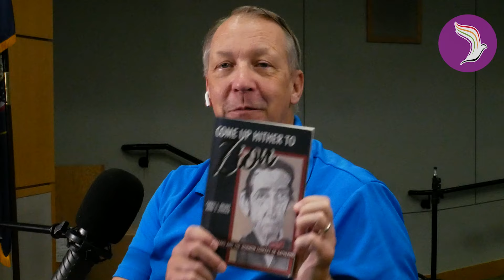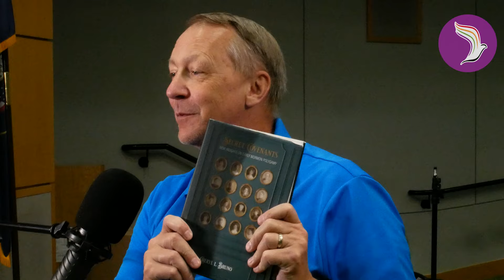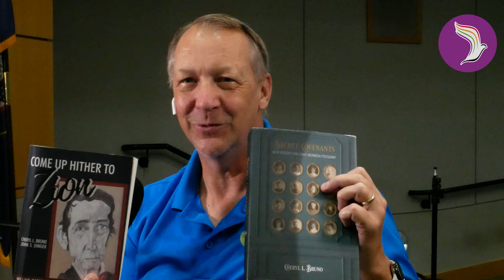972: Did Joseph Smith Renounce Polygamy? (John Dinger/Cheryl Bruno 3 of 3)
Did Joseph Smith Renounce Polygamy? William Marks said "Yes" on multiple occasions! We'll find out more details from John Dinger & Cheryl Bruno, co-authors of the William Marks biography.

CHAPTERS
0:00 Marks & Strang
4:00 Baneemy-ites
5:59 Did Joseph Repudiate Polygamy?
11:05 Marks' Role in RLDS Church
13:47 Legal Reasons for Joseph's Polygamy Denials
18:20 Why Nauvoo Attracted Criminals